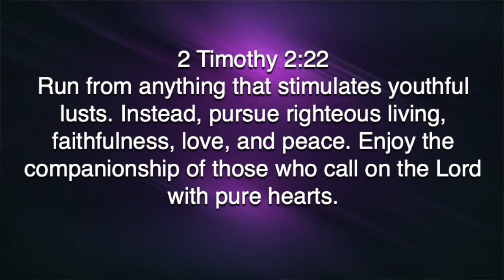Five minutes With Phil - October 25, 2022